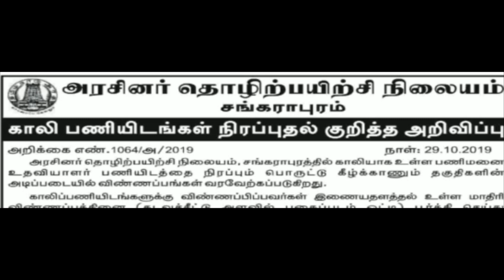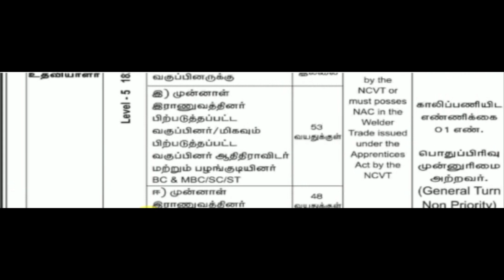TamilNadu government jobs for fresher | TamilNadu government Recruitments in tamil | TN Govt Jobs